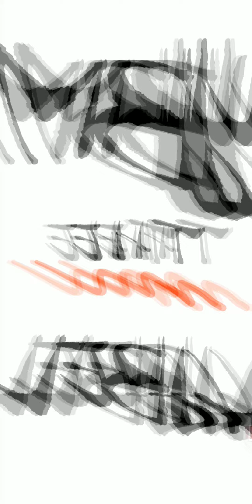ybm booley~soldiers cry~feat:brazy kaido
rap music
ybm the label-feat: ybm booley